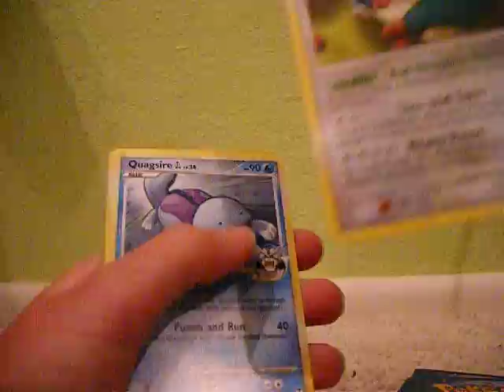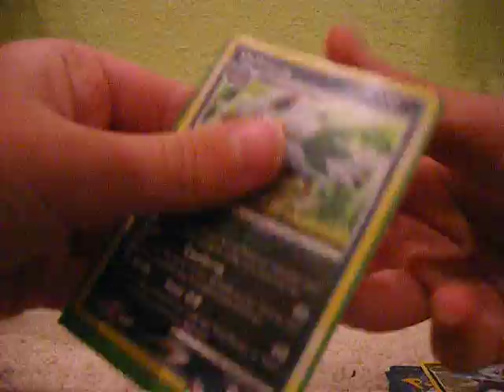Opening 1 rising rivals pack (super sweet pulls) and SNORLAX!!!!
I open a rising rivals booster pack sweet pulls